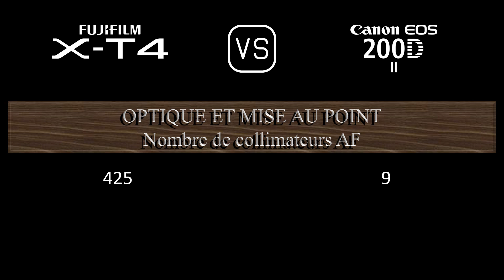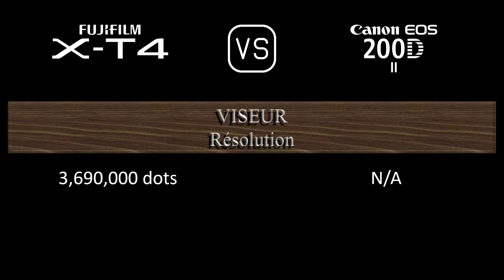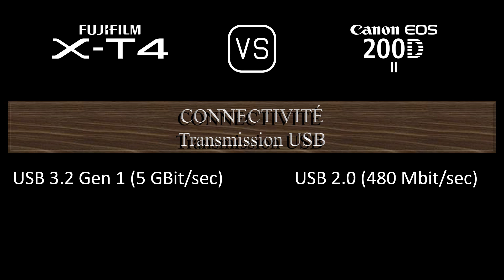Fujifilm X-T4 vs. Canon EOS 200D Mark II: Une Comparaison de Caractéristiques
Cette vidéo fournit un aperçu des fonctionnalités du Fujifilm X-T4 et du Canon EOS 200D Mark II dans une comparaison de caractéristiques (comparison of specifications).

00:24 LANCEMENT
00:32 BOÎTIER
00:41 CAPTEUR D'IMAGE
01:05 IMAGE
01:21 OPTIQUE ET MISE AU POINT
01:50 ÉCRAN
02:10 VISEUR
02:26 FONCTIONNALITÉS PHOTOGRAPHIQUES
03:27 FONCTIONNALITÉS VIDÉOGRAPHIQUES
03:43 STOCKAGE
03:47 CONNECTIVITÉ
04:16 CARACTÉRISTIQUES PHYSIQUES
04:36 AUTRES CARACTÉRISTIQUES